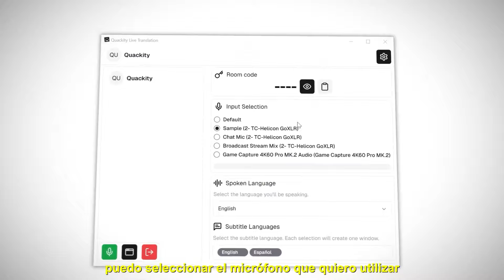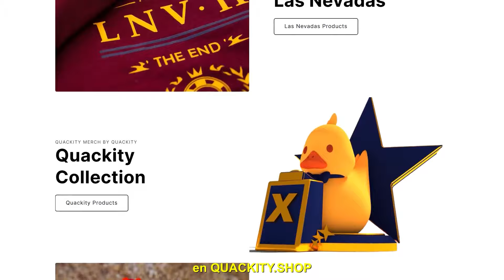QUACKITY ANNOUNCES HIS NEW...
Quackity makes the biggest announcement of his career.

❗ I'm not the owner of this content